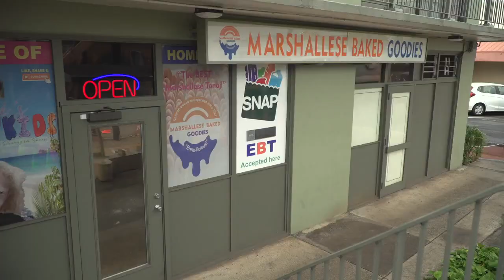Business owners struggle as busy roadway construction deters customers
Major construction for the Honolulu rail project on Dillingham Boulevard has put some businesses on the brink of closing.